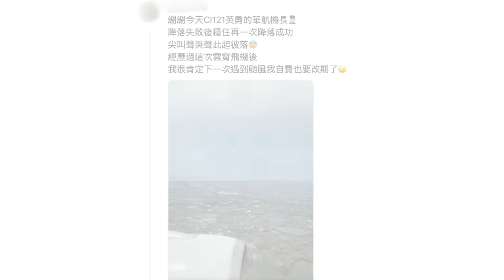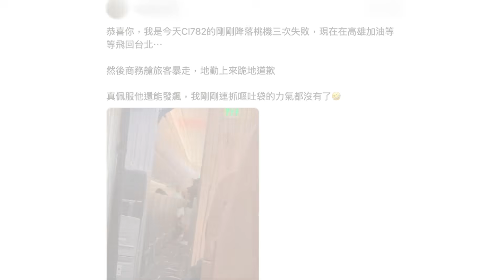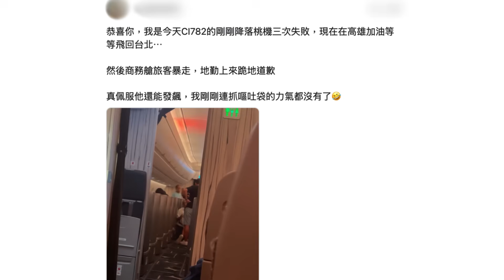🔴華航因颱風康妮三次降落失敗！地勤人員疑似跪地向乘客道歉？｜CC字幕｜Podcast｜日更頻道